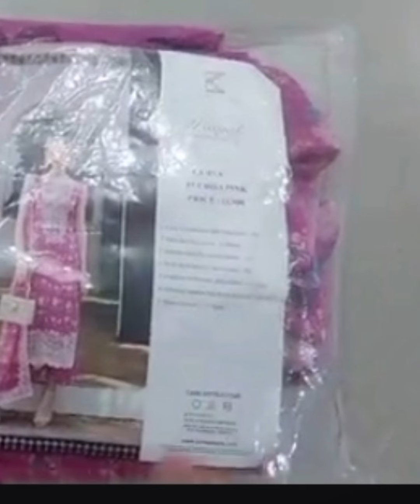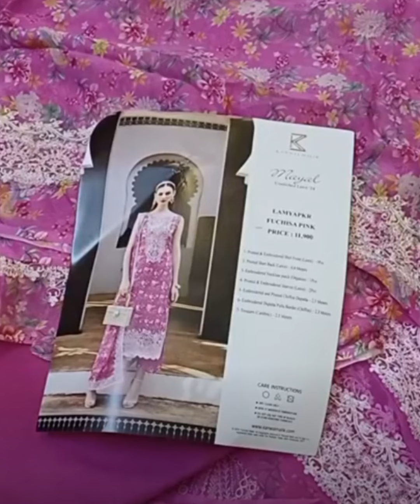Kanwal malik 2024 hit code lamya||shiree's brand store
Find the best outfits from your favourite brands! Browse to find the perfect outfit for you.

We’ve got the perfect outfits for all your new Looks.

or